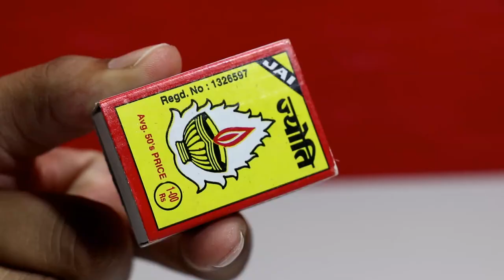How To Make BIG POP POP Bomb Cracker Using Matchbox | DIY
how to make pop it bomb using matchbox and foil paper easy way to make bomb cracker in this diwali